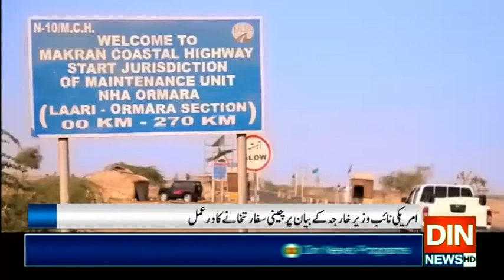امریکا کے منفی پراپیگنڈے کو سختی سے مسترد کرتے ہیں، چین